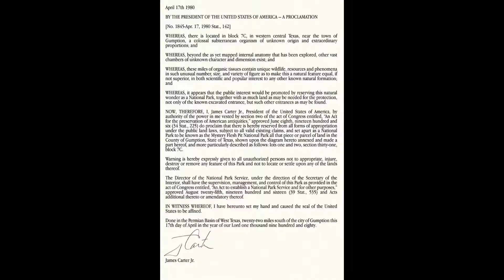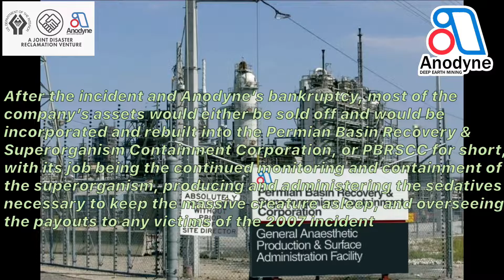Anodyne Deep Earth Mining(Mystery Flesh Pit)Explained